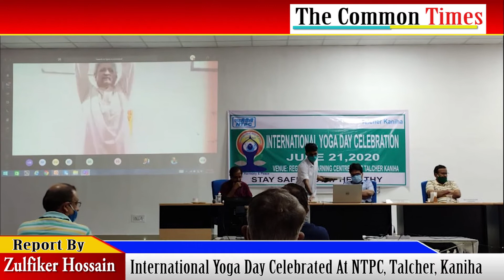NTPC Kaniha Celebrates International Yoga day # The Common Times